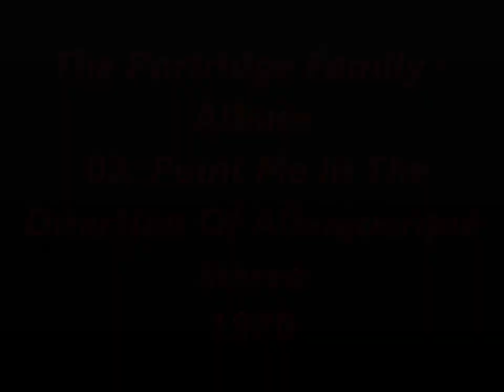The Partridge Family - Album 02. Point Me In The Direction Of Albuquerque Stereo 1970